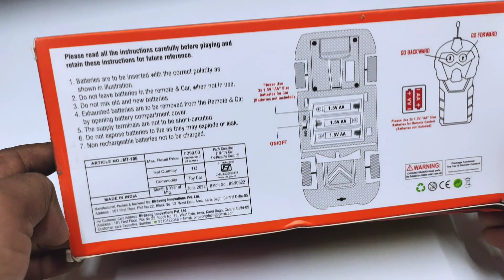remote control rc car unboxing